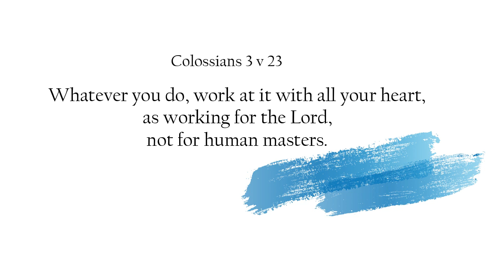HOW TO SUCCEED IN LAW SCHOOL w/ Dean’s List Student (Rudo Kaseke) || Zimbabwean Youtuber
Hie Lovely People! I sat down with Rudo to discuss some tips on how to survive and succeed in Law School. Some of these are applicable even if you aren't studying Law too. I hope you enjoy this video and share some of your tips below! All the best in your studies!

I love you and Jesus loves you more!